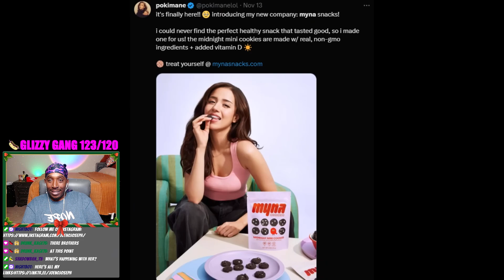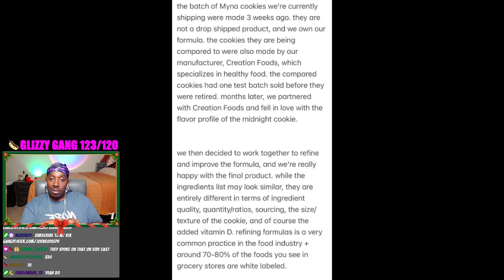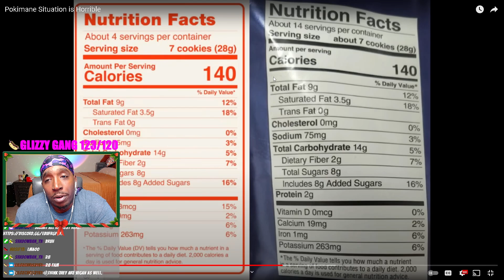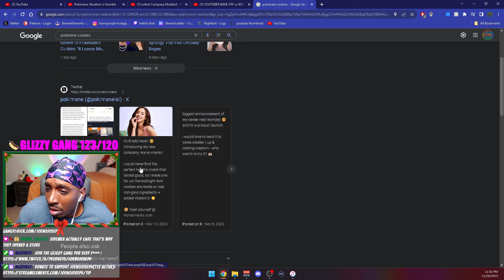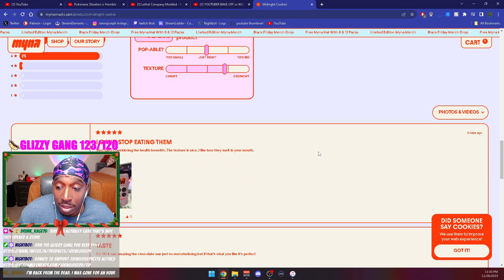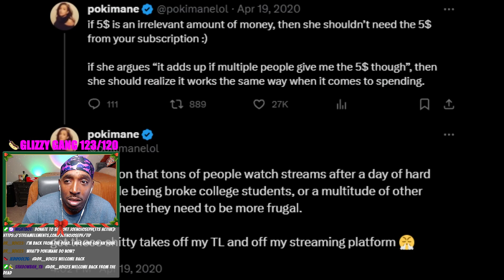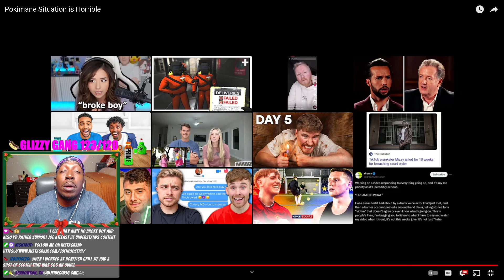NO WAY POKIMANE THINKS COOKIES ARE WORTH $20 (MOIST CR1TIKAL REACTION)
OR KICK.COM/JOENOJOSEPH